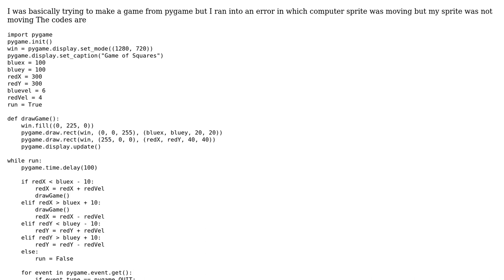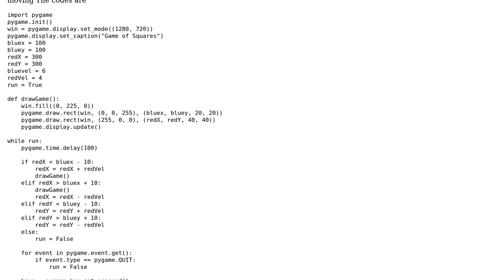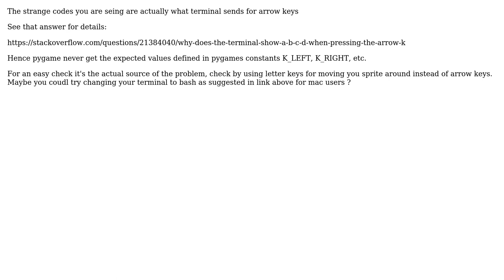Pygame sprite not moving even after pressing the keys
With thanks & praise to God, and with thanks to the many people who have made this project possible! You are responsible for your own actions.